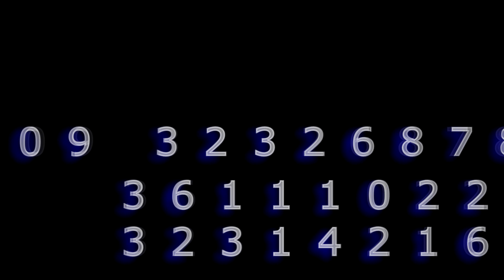FRÈ OPOZE EPIZOD 28